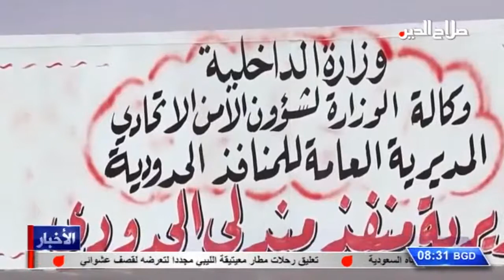المنافذ الحدودية قرارات إيران عن فتح منفذ مندلي لا تعني العراق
المنافذ الحدودية
قرارات إيران عن فتح منفذ مندلي لا تعني العراق

أكد رئيس هيأة المنافذ الحدودية كاظم العقابي، أن تصريحات المسؤولين الإيرانيين بشأن إعادة فتح منفذ مندلي الحدودي مع إيران الأسبوع المقبل لا تعني لهيأته شيئاً، لأن المنفذ أغلق بأمر رئيس مجلس الوزراء عادل عبد المهدي. وقال العقابي إن مدير مركز كمركي في منفذ مندلي أخبرني بأنه لا يقدر على العمل أكثر من ستين في المئة خوفاً على حياته من القتل، ثم جاءت لجان ورفعت توصيات إلى رئيس الوزراء بإغلاق المنفذ، وهو ما حصل فعلاً، لافتاً إلى أن إغلاق المنفذ فيه رسالة لمن يتلاعب بالمال العراقي، مفادها أن الحكومة العراقية لديها قدرة كافية لردعهم . مشيراً إلى أن تهريب المخدرات إلى العراق لا يتم عبر المنافذ الحدودية فقط، وإنما من خلال الشريط الحدودي وطرق نيسمية ومعابر غير رسمية، وتهريبها ليس فقط من إيران .